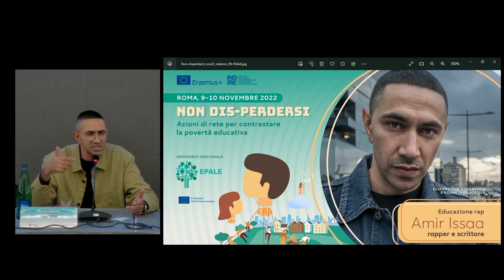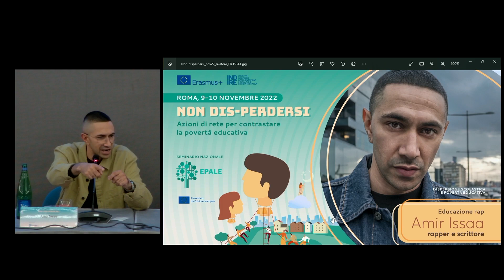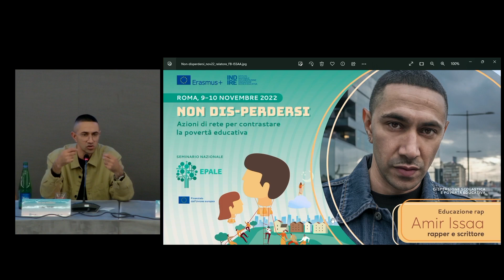"Educazione rap". Intervento di Amir Issaa a nondisperdersi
Il rap è la pratica di scrittura migliore per appassionare gli studenti che vivono la scuola come luogo ostile.
L'intervento di Amir Issaa, rapper e scrittore, ha spiegato come e perché la metodologia della sua educazionerap nei laboratori che tiene nelle scuole e nei carceri minorili sia la strada più efficace contro l'abbandono scolastico.

Seminario nazionale EPALE "Non dis-perdersi. Azioni di rete per contrastare la povertà educativa". Roma, 9-10 novembre 2022